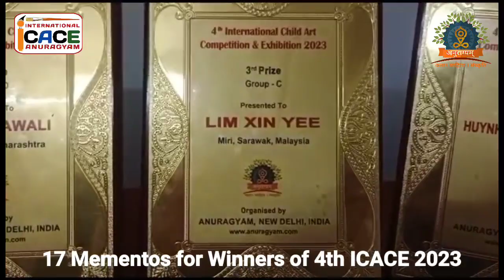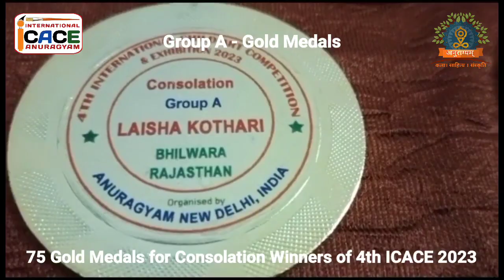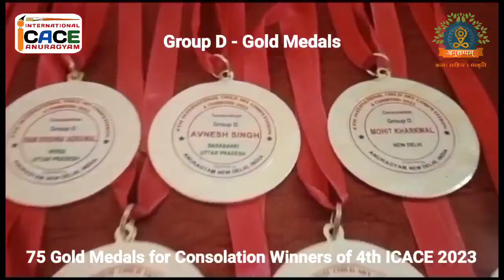92 Awards to Winners | 4th International Child Art Competition and Exhibition 2023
Anuragyam Awards 92 Artists and Budding Artists in 4th International Child Art Competition & Exhibition 2023

On 15th June 2023, over 2000 artists around the world participated in the 4th International Child Art Competition & Exhibition organized by Anuragyam, New Delhi, India. It was an online event, which allowed children to showcase their artistic talent without being physically present. Child artists And Senior Artist from various NGOs, trusts, schools, colleges and Organisation in different countries took part in this event, which was an excellent platform for them to nurture their creative skills.

The competition had Open theme for each age group, and the art works were judged based on originality, creativity, and relevance. Many renowned artists and art connoisseurs were invited to judge the competition and select the winners.

Anuragyam recently (30th June, 2023) declared the results of the competition on their YouTube channel, 92 artists received recognition for their contributions to the competition; 17 mementos were awarded to the winners, and 75 gold medals were given to consolation prize holders.

List of Winners (17 Mementos were Awarded) : Group A :1st Prize - Advay Tandon, 2nd Prize - Auismita Mukherjee, 3rd Prize - Yashmita Narayan, Group B : 1st Prize - Viara Plamenova Pencheva (BULGARIA), 2nd Prize - Prapti Pratiksha Sahu & Poorvi Rajak, 3rd Prize - Sharanya Mukherjee & Niraj Ghosh, Group C : 1st Prize - Shradhul Sudhir Rao, 2nd Prize - Jagriti Kushwaha & Sohini Mandal, 3rd Prize - Gauri Bhavanesh Behere & Lim Xin Yee (MALAYSIA)), Group D 1st Prize - Dilip S. Gawali, 2nd Prize - Pallavi Acharya & Huynh Nguyen Tuan Bao (VIETNAM), 3rd Prize - Aminahmad Nathwala. The winners will receive their medals and mementos through courier.

Anuragyam's initiative to encourage child artists and senior artists uto pursue their passion for art is applaudable. Not only did it give children an opportunity to showcase their skills, but it also provided them with a platform to express their thoughts and emotions creatively.

Anuragyam congratulates all the participants for their dedication and hard work. As a token of love as participation eCertificates were provided to all the participants through email. The competition was an overwhelming mega success, and it's a testimonial to the power of art and the critical role it plays in a child's overall development.

We are proud of the achievement of these child artists, young artists, senior artists and look forward to organizing similar events in the future. Art is an integral part of our Indian culture, and events like these only reinforce its significance.

अनुराग्यम ने चौथी अंतर्राष्ट्रीय बाल कला प्रतियोगिता और प्रदर्शनी 2023 में 92 कलाकारों को पुरस्कार दिया

15 जून 2023 को अनुराग्यम, नई दिल्ली, भारत द्वारा आयोजित चौथा अंतर्राष्ट्रीय बाल कला प्रतियोगिता और प्रदर्शनी 2023 में दुनिया भर के 2000 से अधिक कलाकारों ने भाग लिया। यह एक ऑनलाइन कार्यक्रम था, जिसने बच्चों को शारीरिक रूप से उपस्थित हुए बिना अपनी कलात्मक प्रतिभा दिखाने की अनुमति दी। विभिन्न देशों के विभिन्न गैर सरकारी संगठनों, ट्रस्टों, स्कूलों, कॉलेजों और संगठनों के बाल कलाकारों और वरिष्ठ कलाकारों ने इस कार्यक्रम में भाग लिया, जो उनके रचनात्मक कौशल को विकसित करने के लिए एक उत्कृष्ट मंच था।

प्रतियोगिता में प्रत्येक आयु वर्ग के लिए ओपन थीम थी और कलाकृतियों का मूल्यांकन मौलिकता, रचनात्मकता और प्रासंगिकता के आधार पर किया गया था। प्रतियोगिता का मूल्यांकन करने और विजेताओं का चयन करने के लिए कई प्रसिद्ध कलाकारों और कला पारखी लोगों को आमंत्रित किया गया था।

अनुराग्यम ने हाल ही में (30 जून, 2023) अपने यूट्यूब चैनल, पर प्रतियोगिता के परिणाम घोषित किए। प्रतियोगिता में उनके योगदान के लिए 92 कलाकारों को मान्यता मिली; विजेताओं को 17 स्मृति चिन्ह और सांत्वना पुरस्कार धारकों को 75 स्वर्ण पदक प्रदान किये गये। विजेताओं की सूची (17 स्मृति चिन्ह प्रदान किए गए): ग्रुप ए (प्रथम पुरस्कार - अद्वय टंडन, द्वितीय पुरस्कार - औस्मिता मुखर्जी, तृतीय पुरस्कार - यश्मिता नारायण)। ग्रुप बी (प्रथम पुरस्कार - वियारा प्लामेनोवा पेनचेवा (बुल्गारिया), द्वितीय पुरस्कार - प्राप्ति प्रतीक्षा साहू और पूर्वी रजक, तृतीय पुरस्कार - शरण्या मुखर्जी और नीरज घोष)। ग्रुप सी (प्रथम पुरस्कार - श्रद्धुल सुधीर राव, द्वितीय पुरस्कार - जागृति कुशवाह और सोहिनी मंडल, तृतीय पुरस्कार - गौरी भवनेश बेहेरे और लिम शिन यी (मलेशिया))। ग्रुप डी (प्रथम पुरस्कार - दिलीप एस. गवली, द्वितीय पुरस्कार - पल्लवी आचार्य और हुइन्ह गुयेन तुआन बाओ (वियतनाम), तृतीय पुरस्कार - अमीनाहमद नाथवाला)। विजेता कलाकारों को जल्द ही उनके पदक और स्मृति चिन्ह कोरियर (डाक) द्वारा प्राप्त होंगे।

प्रतियोगिता बेहद सफल रही और यह कला की शक्ति और बच्चे के समग्र विकास में इसकी महत्वपूर्ण भूमिका का प्रमाण है। हमें इन बाल कलाकारों, युवा कलाकारों, वरिष्ठ कलाकारों की उपलब्धि पर गर्व है और हम भविष्य में भी इसी तरह के आयोजन के लिए तत्पर हैं। कला हमारी भारतीय संस्कृति का अभिन्न अंग है और इस तरह के आयोजन इसकी महत्ता को और भी बढ़ाते हैं।